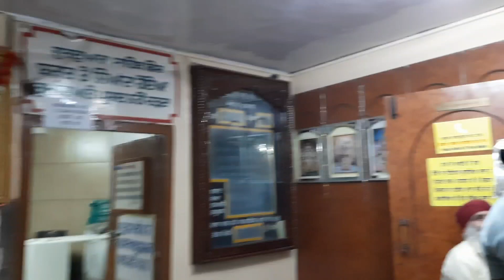मणिकर्ण साहिब || Kullu Himachal Pradesh || It'z Deep Bharti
It'z Deep Bharti

To Changa Phir Milte Agli Baari. ,,,,,, 🥰😍🥰